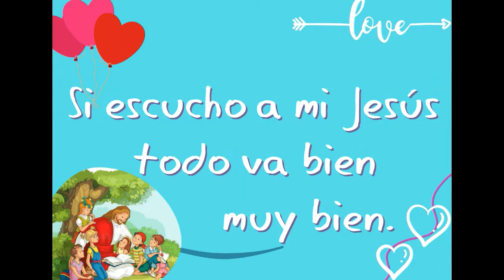Coro: Hablando con Jesús.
Clase de Jardín de Infantes: Julio 25, 2020